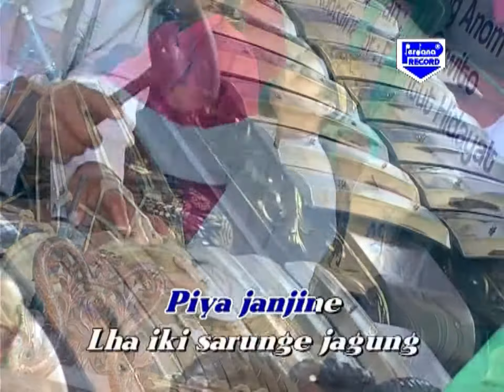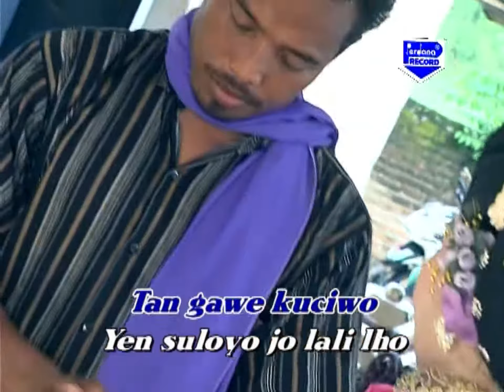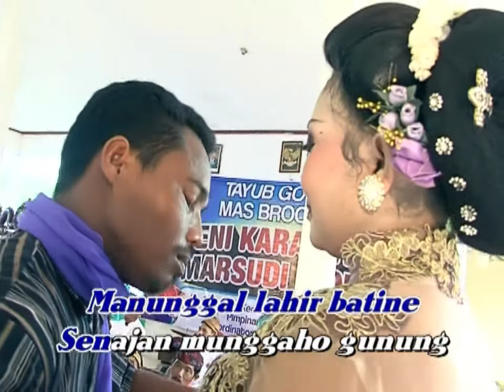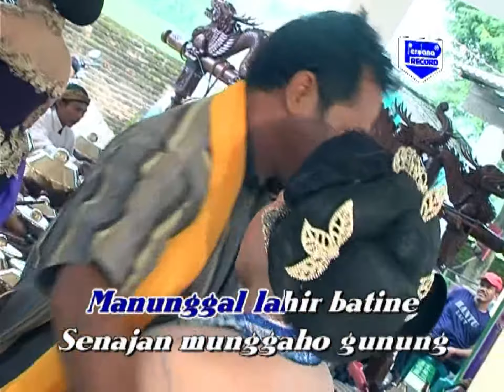Sarung Jagung - Tukinem & Zainul - Tayub Nganjuk Marsudi Iromo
Official Music Video from Kesenian Indonesia 'Sarung Jagung - Tukinem & Zainul - Tayub Nganjuk Marsudi Iromo'

Judul                : Sarung Jagung
Artis                 : Tukinem & Zainul
Pencipta          : Ki Narto Sabdho